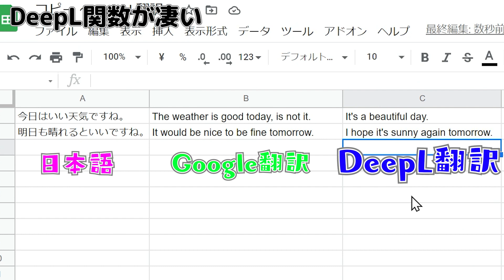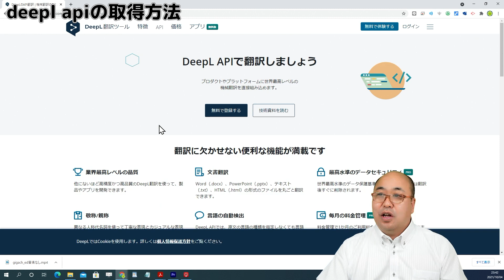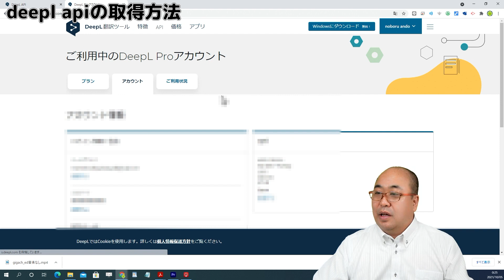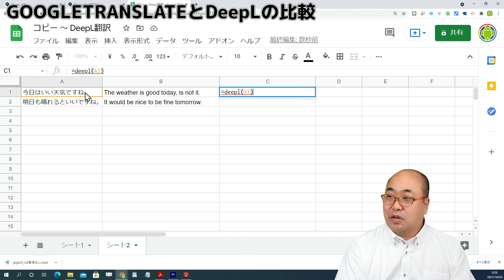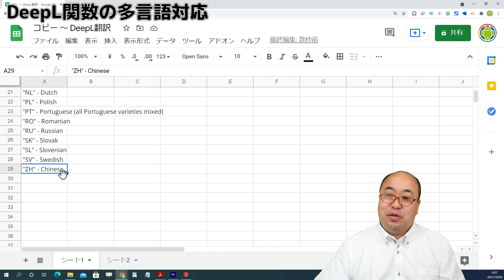スプレッドシートでDeepL翻訳を使おう！DeepL関数を使ったら、もうGOOGLETRANSLATE関数には戻れない、スプレッドシート上でお手軽高精度翻訳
DeepL関数を作ってみた!
DeepL API取得
☆今回の動画の内容はこちらです
0:00 DeepL関数が凄い
0:26 GOOGLETRANSLATE関数
1:03 deepl apiの取得方法
2:26 スプレッドシートに認証キーを貼り付ける
2:49 GOOGLETRANSLATEとDeepLの比較
3:52 DeepL関数の多言語対応
おススメ再生リスト
関連動画
【オンライン授業】Jamboard（ジャムボード）の共有の仕方３選（表示だけさせる・書き込みをさせる・特定の生徒だけブロックする）スムーズなハイフレックス型授業のための共有（シェア）テクニック
【オンライン授業】授業動画を録画してオンライン授業をする方法 Wi-Fi等の学校の環境が最悪でそもそもオンライン授業の出来る環境じゃないのにオンライン授業やれと無理ゲーを強いられてる先生にお薦め
【オンライン授業】必要な機材は何を買えばいいの？お薦めスピーカーとマイクでオンライン授業を最高のパフォーマンスで始める 明日のために（その3）
【オンライン授業】Chromebookでいきなりハイフレックス授業を最高のパフォーマンスで始める 明日のために（その2）
【オンライン授業】Chromebookでいきなりオンライン授業を最高のパフォーマンスで始める 明日のために（その1）
オンライン授業 GoogleMeetで生徒を先に入室させない方法と会議を勝手に始めさせない方法
Chromebook編 オンライン授業GoogleMeetで相手側画面で自分を強制的に最大化する方法
【必見】オンライン授業でこのアプリだけは入れておけ！オンラインで自分を強制的に相手に最大化して表示する方法 あなたはまだiVcamの本当の使い方を知らない！
【Google Meet】GoogleClassroomのMeet会議で先生を常に主催者にする方法 生徒が先に入室して先生が遅れて会議に入っても大丈夫！
オンライン授業必須アプリiVcamをUSB接続して映像を高速化する方法 USB接続することによってWi-Fi回線に負荷をかけずにGoogleMeetでハイフレックスな授業を展開 Windows編
【ガンマイク2】ゼンハイザー MKE600
【サウンドミキサー】ZOOM PodTrak P4
プロフィール
Microsoft Innovative Educator Fellow 2020-21 安藤昇
1968年生まれ　栃木出身　53歳